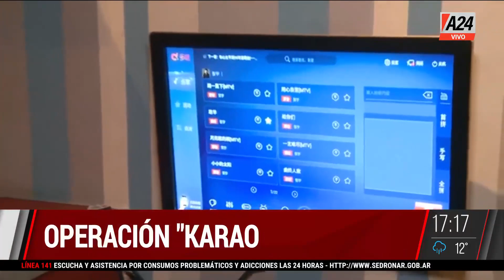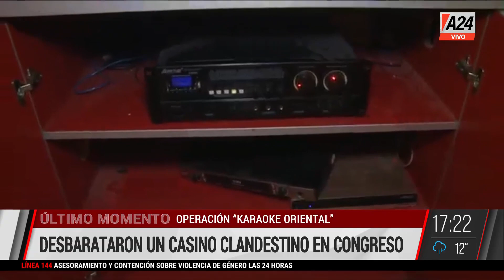"Karaoke oriental" + Se estrelló un avión + Misterio narco ElNotiA24 I PROGRAMA COMPLETO 01/07/2022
👉Operación "Karaoke oriental": Funcionaba como prostíbulo y organizaban fiestas clandestinas.
👉Misterio narco en Bahía Blanca: encontraron una lancha con 170 kg. de cocaína.
👉Río Grande: Se estrelló un avión, hay 4 muertos (2 médicos, el piloto y el copiloto)
👉 Ataque de furia de un carnicero cansado de las bocinas en San Antonio de Padua.
👉 Caso Blumberg: Sale en libertad uno de los asesinos.

ElNotiA24, con la conducción de Paulo Vilouta. Un noticiero de actualidad y noticias policiales con Mariano Yezze, Martin Candalaft y Liliana Caruso.